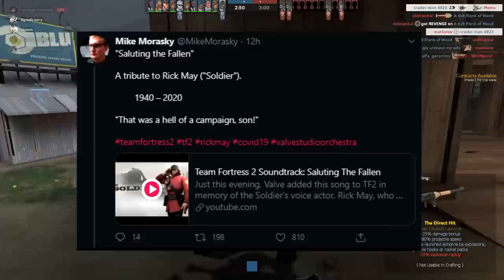[TF2] Thank You Valve. - The Rick May Update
So yesterday, Valve released a new update to tf2, which included a tribute to the late voice actor of the soldier, Rick May. I thought I'd just show you guys the statue itself (credit to nyanzak), what else the update includes and my opinions on it. Thank you for everything, Rick.